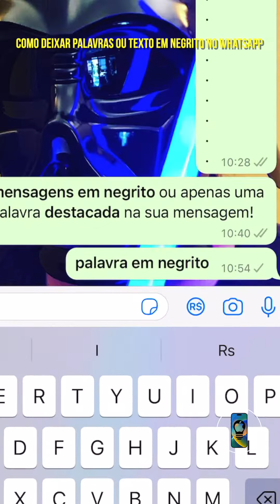Como deixar palavras em NEGRITO no WhatsApp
Você sabia que tem como deixar palavras em NEGRITO na sua mensagem no WhatsApp?! Isso é ótimo quando você quer DESTACAR alguma informação no seu recado! AVISE OS AMIGOS dessa maravilha!